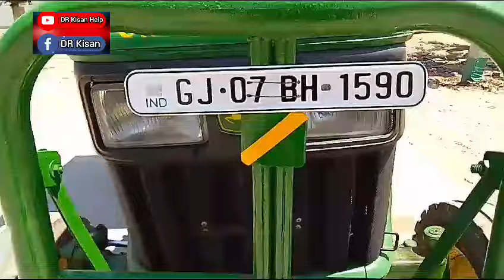શૈલેશ ભાઈ 9825898157 , દકુ ભાઈ: 7016697403 , john deere Trector વેચવાનું છે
john deere Trector વેચવાનું છે @DRKisanHelp_DilipRam

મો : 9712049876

Farmer help
ખેડૂત હેલ્પ